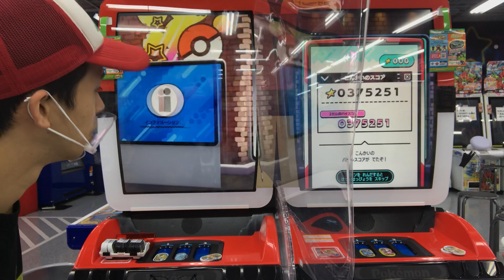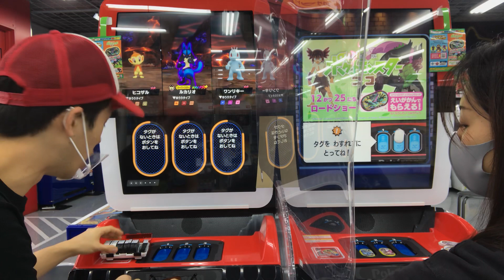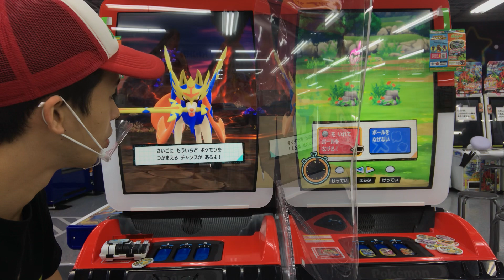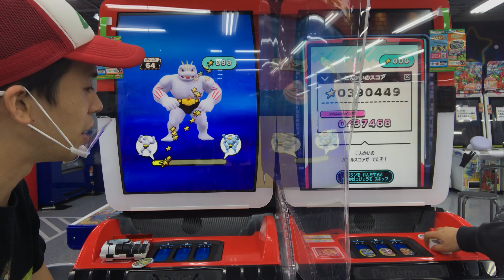ルカリオが出たーー！！捕まえることができるのか！？ポケモンメザスタ 2だん ゲーム実況 スーパースターポケモン